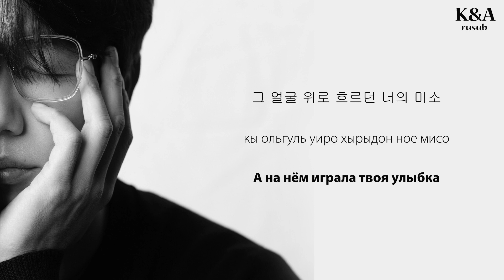Sung Si Kyung – Solar System (перевод/кириллизация/текст)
Пойте полюбившиеся песни вместе с айдолами!

Над переводами работали: Kris, kSyukSyu, miraleks, XmonochromeX